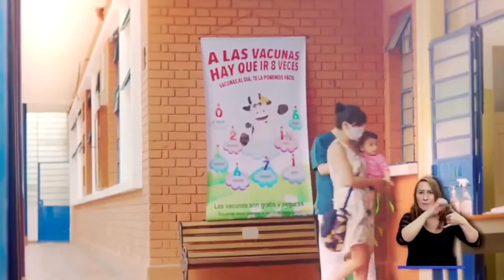BUSCA LAS VACUNAS EN LA E.S.E HOSPITAL SAN JUAN DE DIOS DE YARUMAL.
La vida sigue sin parar, sigue la vacunación, todos los puntos estan disponibles, busca las vacunas en la E.S.E. Hospital San Juan de Yarumal, son gratis.